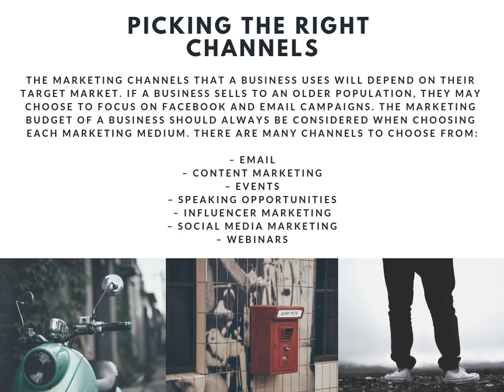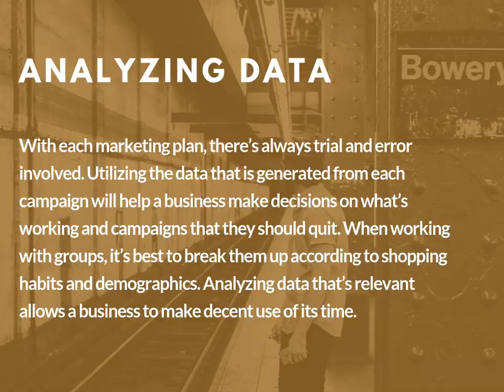How to Better Market Your Company - Mark Cohen BCG Securities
As competition between businesses becomes more fierce, it’s important for the marketing budget of a business to be used as efficiently as possible. Every dollar and hour that’s being spent on marketing is precious. Here are five ways that a business can better market their company.

Create a great marketing plan

Obviously, the first step is to create a marketing strategy that’s well thought out. This process might include sending off emails to a list, posting videos on social media, or running paid advertisements. These actions should be congruent with both short-term and long-term business goals. It helps to create a calendar that keeps track of each campaign that’s going to be rolled out.

Picking the right channels

The marketing channels that a business uses will depend on their target market. If a business sells to an older population, they may choose to focus on Facebook and email campaigns. The marketing budget of a business should always be considered when choosing each marketing medium. There are many channels to choose from:

– Content marketing

– Events

– Speaking opportunities

– Influencer marketing

– Webinars

Utilize automation

Technology in the marketing space has created much easier ways to manage each marketing campaign. These tools allow a marketer to automate tasks such as social media posts or email blasts. A number of tools are hugely customizable, which helps make clients not feel like they are being spoken to by some kind of robot. Of course, when using automation, content should still be engaging. Software such as Sprout Social or Hootsuite are popular solutions.

Analyzing data

With each marketing plan, there’s always trial and error involved. Utilizing the data that is generated from each campaign will help a business make decisions on what’s working and campaigns that they should quit. When working with groups, it’s best to break them up according to shopping habits and demographics. Analyzing data that’s relevant allows a business to make decent use of its time.

Use customer feedback

Sending out a quick survey to customers is an excellent way to see how they feel about products or services. A business won’t know unless they ask. Other ways to receive customer feedback is by obtaining customer reviews or asking them in person. Clear communication and engagement are building blocks that will help create trust with customers.